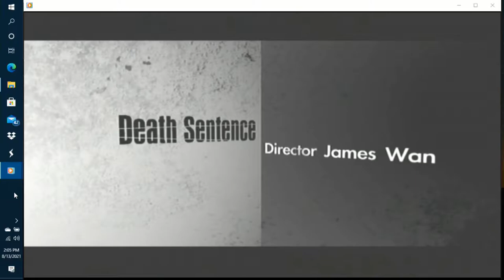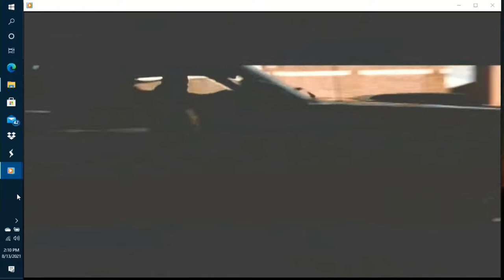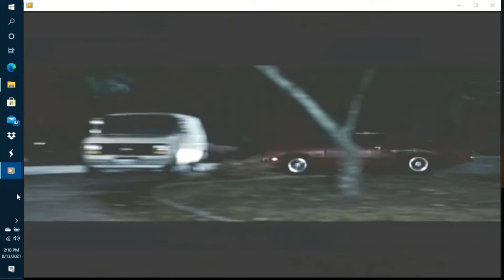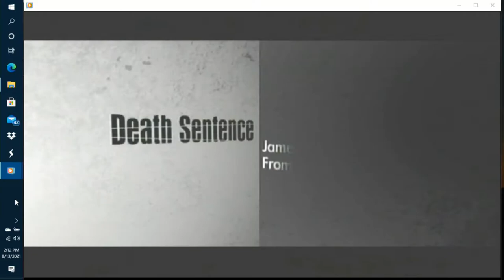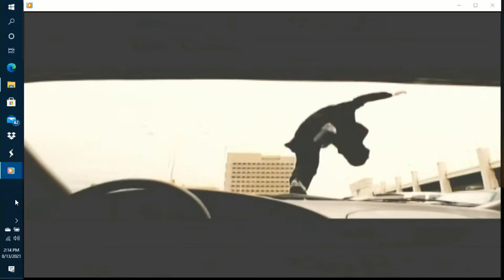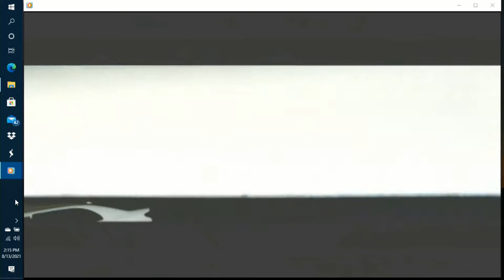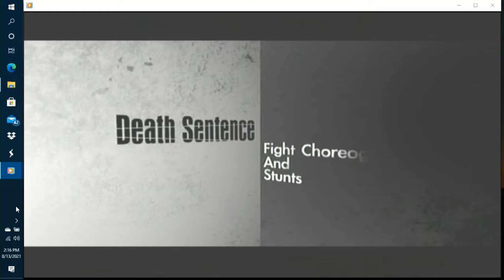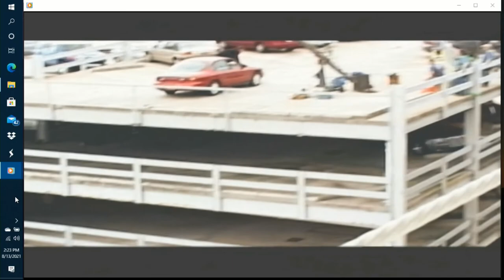Death Sentence : Behind the Scenes (Director James Wan, Kevin Bacon)